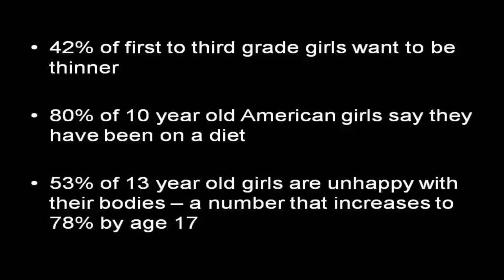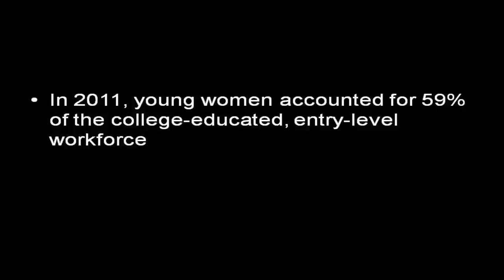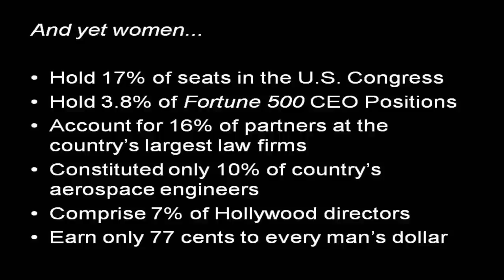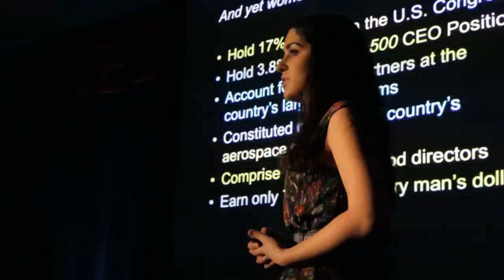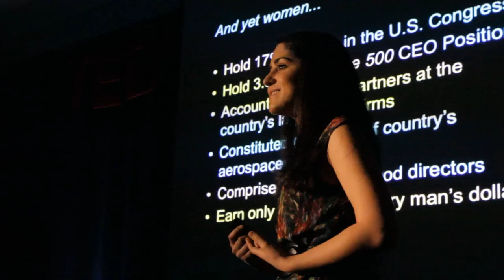A Little F'D Up: Julie Zeilinger at TEDxColumbiaCollege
Julie Zeilinger, a 19-year-old from Pepper Pike, Ohio and a member of the Barnard College Class of 2015, is the founder and editor of The FBomb (thefbomb.org), a feminist blog and community for young adults who care about their rights and want to be heard. The FBomb posts the articles of teenage and college-aged feminists from all over the world about issues such as pop culture and self-image, while also promoting open dialogue about issues like politics and social justice. Julie and the FBomb have been featured in media outlets such as Newsweek and The Daily Beast, Forbes, More Magazine and Women's Day amongst others. Her book about the next generation of feminism, entitled "A Little F'd Up: Why Feminism Is Not A Dirty Word" was published in May of 2012 by Seal Press.

This speech was given at TEDxColumbiaCollege in November of 2012, on the campus of Columbia University in the City of New York.